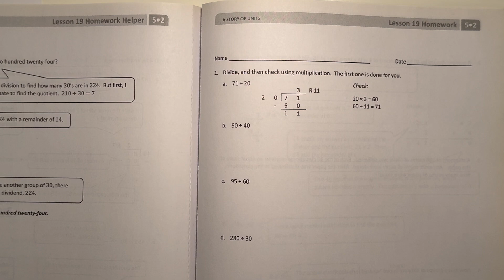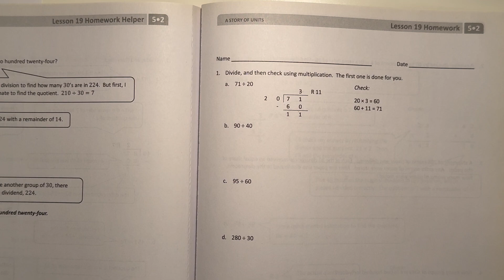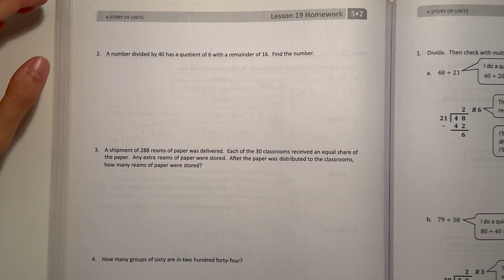Eureka Math Grade 5 Module 2 Lesson 19 Homework (Succeed) | Math With Aubrey